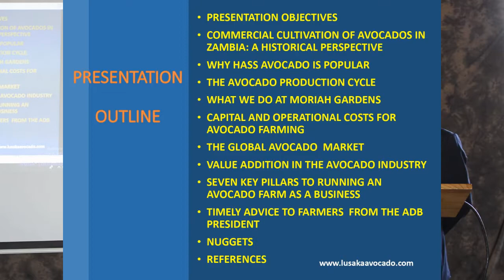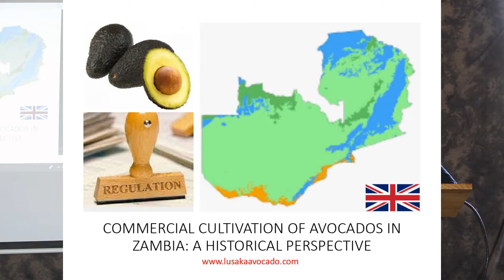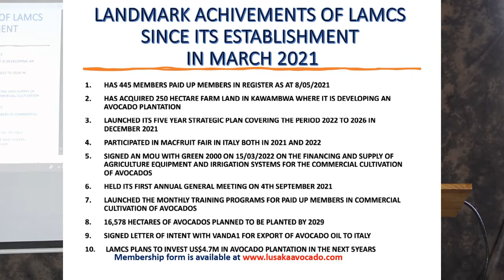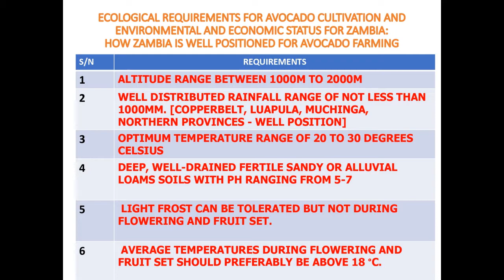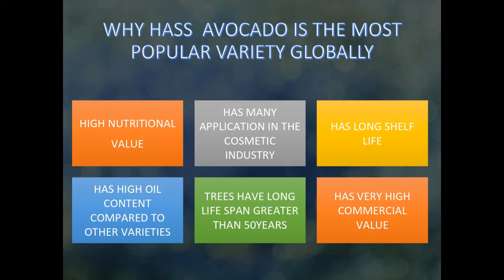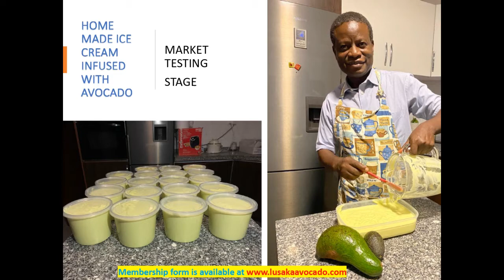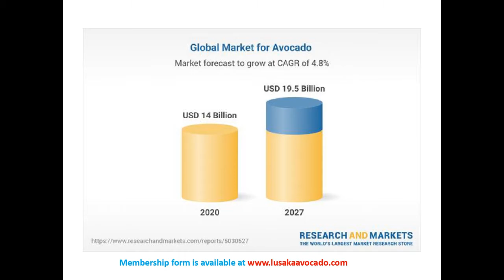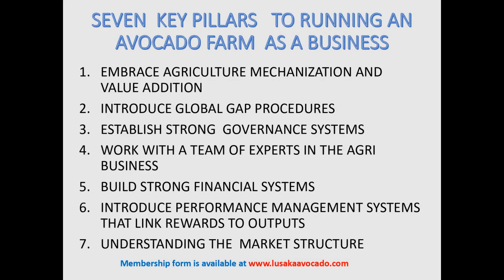Why Agriculture Matters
Christian Scholars Week (CSW) is a week ACU hosts every year. This year the theme is The Agricultural Opportunity: Youth Driving Zambia's Economy.

23rd June marked our second session taken by Mr. Bernard M Chiwala. Mr. Bernard M Chiwala is the Board Chairperson of the Lusaka Avocado Multi-Purpose Cooperative Society (LAMCS); he speaks on the commercial value of Avocados.